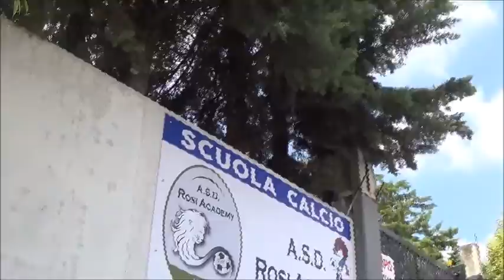Teverola (CE) - Il campo estivo della "Rosi Academy" (01.07.16)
- Aversa - Inventarsi un lavoro trasformando in un'oasi verde, piena di vita, il campo di calcio collocato nel “deserto” della zona industriale di Teverola, la cosiddetta zona Asi.

E' quanto sta realizzando l'associazione sportiva "Rosi Academy" che, con l’aiuto dell’amministrazione di Teverola, ha promosso la terza edizione del campo estivo per bambini dai 4 ai 12 anni, in programma fino al 29 luglio.

Per tanti altri giovani, non solo teverolesi, potrebbe essere un esempio da seguire per valorizzare tante aree verdi standard presenti sul territorio cittadino che, lasciate inutilizzate, si trasformano in discariche a cielo aperto. (01.07.16)